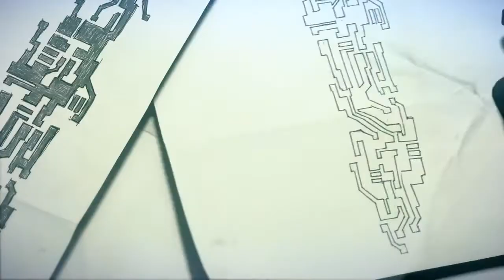Mirror's Edge 2